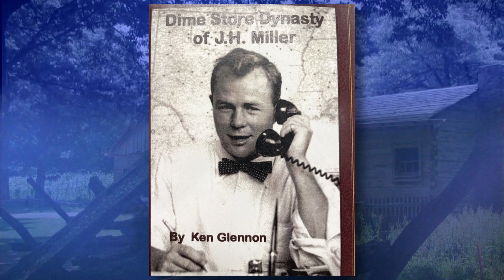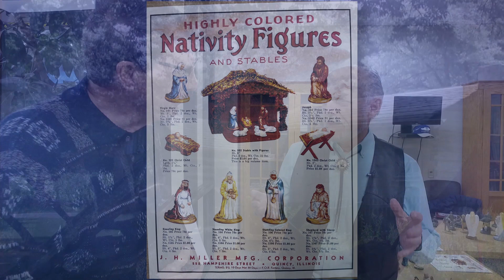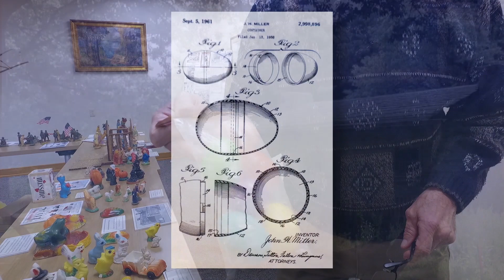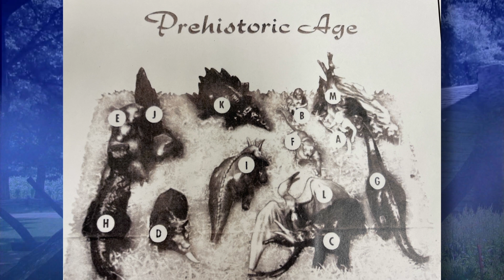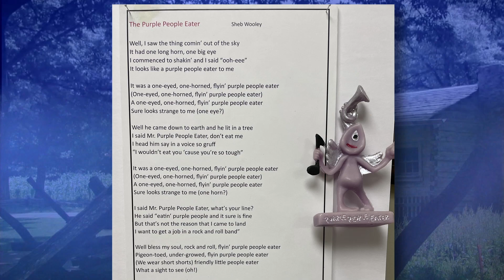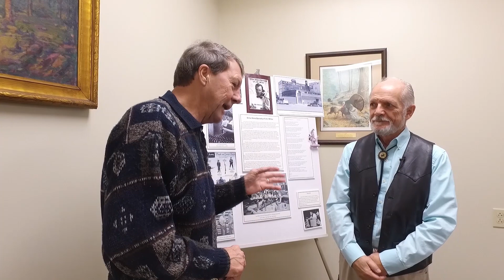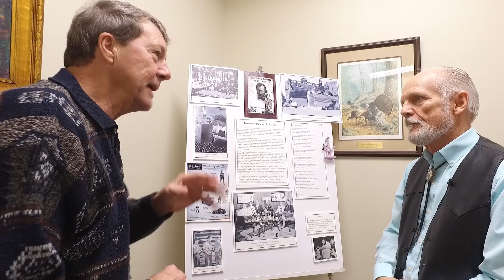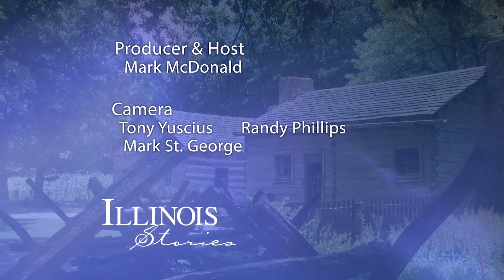Illinois Stories | J.H. Miller Company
Mark McDonald visits with author Ken Glennon about the J.H. Miller Company in Quincy, Illinois.

Song: The Garden
Artist: Palm Fabric Orchestra
On behalf of: Platetectonic Music